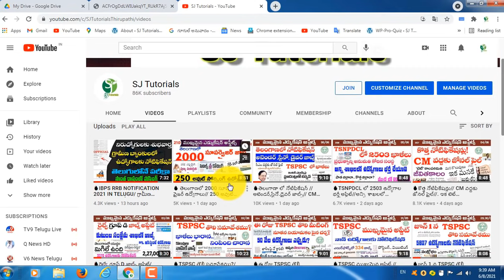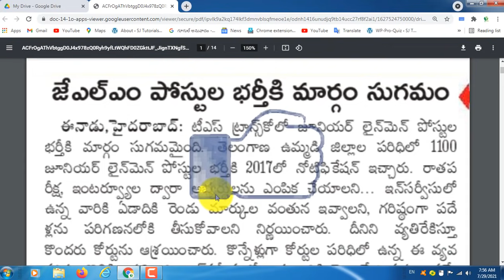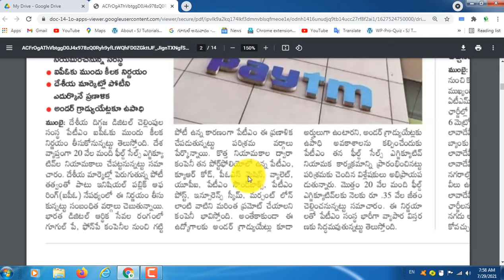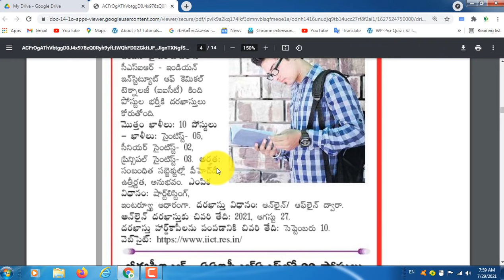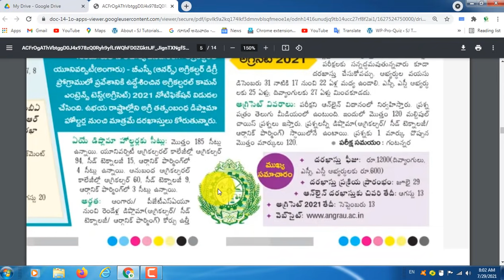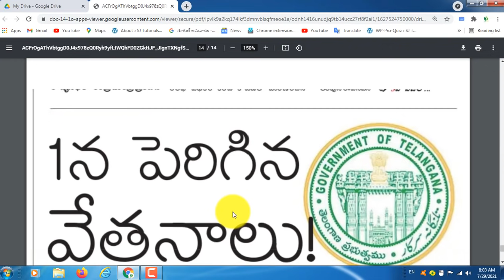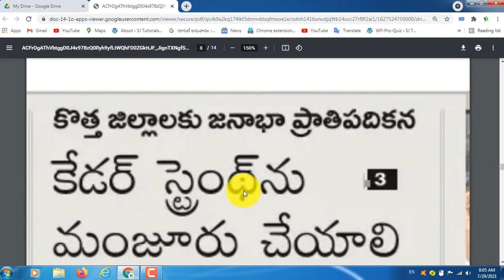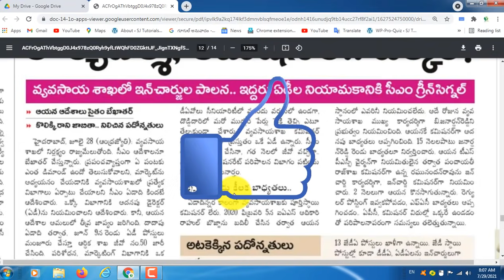🔥JLM పోస్టుల భర్తీ కి మార్గం సుగమం / 20 వేల నియామకాలు/BECIL నోటిఫికేషన్/ పంచాయతీ కార్యదర్శి అప్డేట్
💥 కరెంట్ అఫైర్స్ జనవరి నుండి జూన్ వరకు గల PDF కావాలనుకునేవారు 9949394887 నెంబర్ కు G-Pay or Phone Pay 60/- rupees చెల్లించ గలరు. తర్వాత ఆ image ను screenshot తీసి ఇదే నెంబర్ కు వాట్సప్ చేయగలరు.1hr to 2 hr లోపు PDF పంపించబడును 🙏